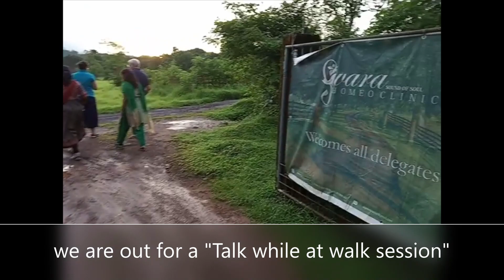How to go beyond emotions? II Dr. Shekhar Algundgi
2:10 – Importance of Understanding the polarity in a case. HOW IT IS USEFUL?
4:40- Are you confused with the words used by patient?
7:02 – Every remedy has two polarities. Do you know why?

Swara Homeo Gurukul……the dream and vision of one man, Dr. Shekhar Algundgi, had humble beginnings. A handful of eager learners and an enthusiastic teacher, imparting in a village under a tree. The concept remains, but the number of participants has grown into a huge family with members from all over the country.
Set amidst picturesque surroundings in Hativ village in Sangameshwar Taluka of Ratnagiri district in Konkan, the Gurukul hosts four workshops in a year in March, May, September and December. The science and art of homeopathy at its best, is taught here, embracing various subjects like the basics of case taking, miasms, remedies from plant, animal and mineral kingdoms and much more.
The Gurukul’s workings are steeped in traditions; preserving the values of being eco-friendly and inclusive. Nature walks, yoga, meditations and simple but wholesome food served in traditional patravallis. The day begins at dawn, filled with enriching learning and other stimulating activities; and ends in the evening with relaxing interactions, drawing the participants together into a close- knit unit.